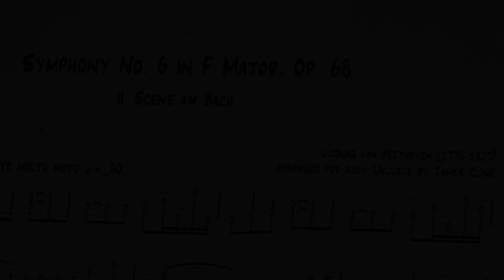A, Dm, G7, C: Beethoven used the same chords as the rest of us! Pastorale 2nd Mov't, p.5 ('Ukulele)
Beethoven of the 'Ukulele, Episode 2.5: "Scene by the Brook", page 5.

For information on lessons with James, online or in person,

For the 'Ukulele tablature of what James performed in this video PLUS complete tablature for the first movement, sign up for the Beethoven of the 'Ukulele email newsletter

James Cline performs page 5 of the 'Ukulele transcription of the second movement of Beethoven's Symphony No. 6 in F major, Op. 68 and discusses how to play the a phrase in the movement that uses the chord progression A - Dm - G7 - C.

Please leave questions or comments below or get in touch by visiting